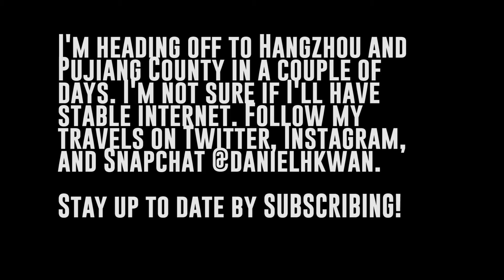She Loves Salad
I keep forgetting to charge my camera. It's not that I don't care about this channel, it's that I have so much on the go here in Shanghai. Luckily, I was able to put together a solid video! Enjoy!

But seriously, do you think she liked salad? I'm having the hardest time finding a restaurant that will serve me a healthy salad...